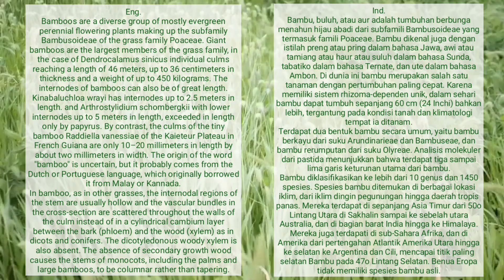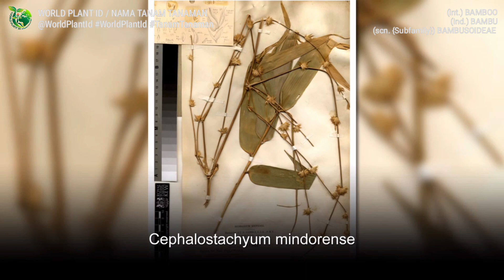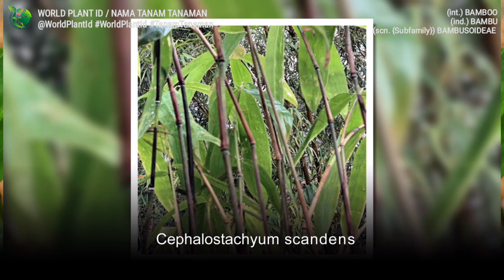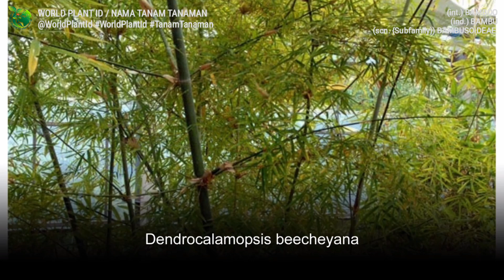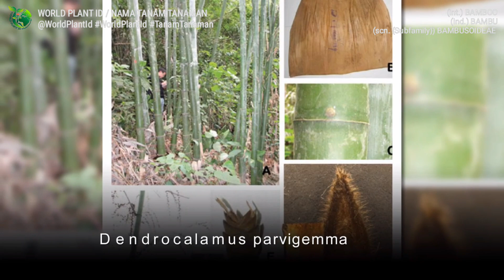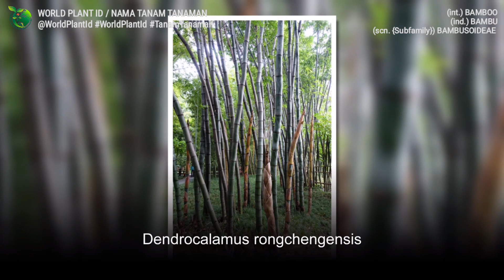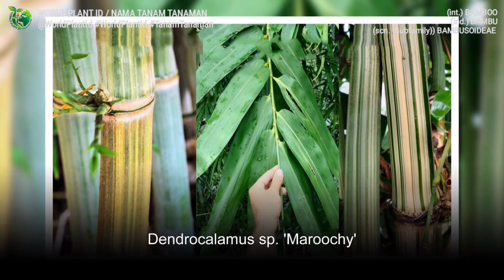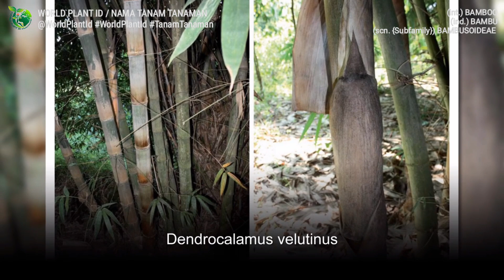1000+ BAMBOO VARIETIES Part 7 | TANAMAN POHON BAMBU | WORLD PLANT ID | JAJANG | PRING